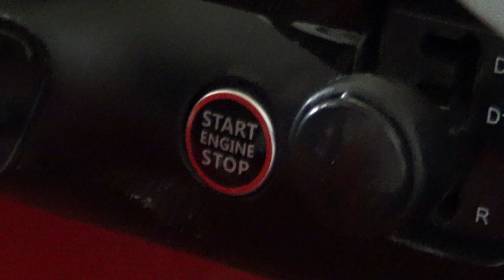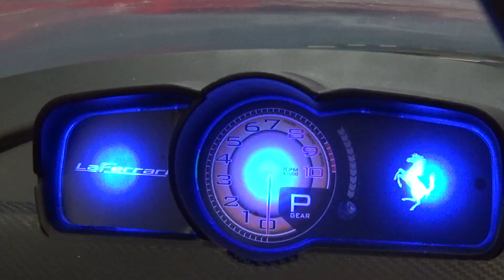Діма Літае на Ferrari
Діма вирішив політати на Ferrari. І зробив це.

Дуже Дякую за перегляди!